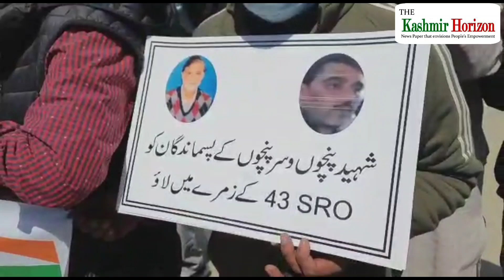Panchayat Raj hold protest at press colony srinagar and demands rehabilitation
A leading newspaper form Kashmir valley